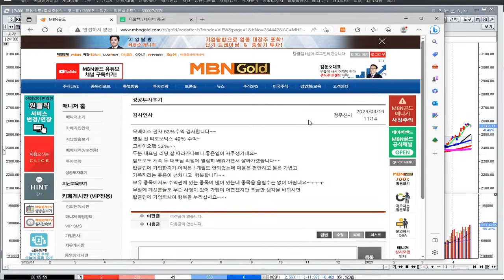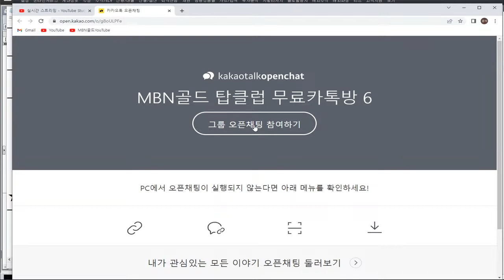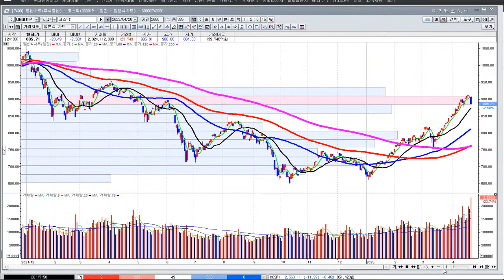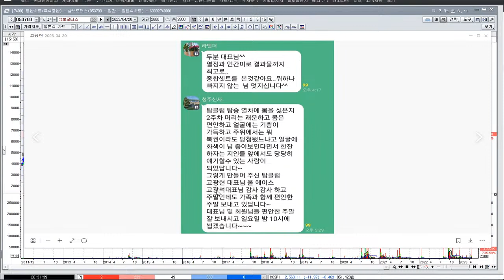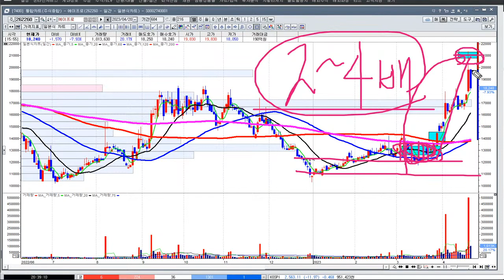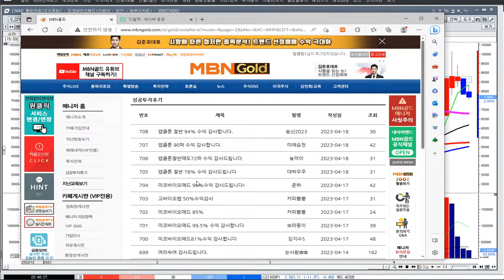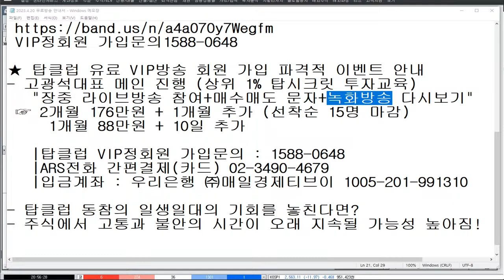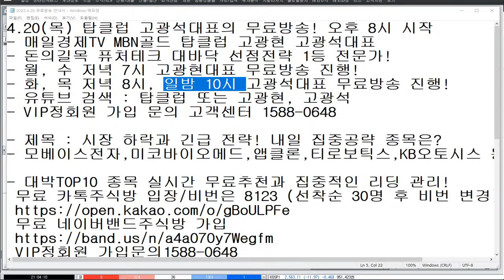[탑클럽 고광석] (4.21) 코스닥 급락 속 집중공략할 종목은? 미래를 놓치지 마라!! 미래가 내 계좌를 살려준다!!!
★ 대박TOP10종목 무료 카톡주식방에서 순차 소개

★ 유료VIP회원 가입문의 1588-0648
★ ARS전화 간편결제 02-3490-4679 (카드 전용)

▶ MBN골드 탑클럽 고광현 고광석 더 알아보기

★ 화, 목 저녁 8시, 일요일 밤 10시 탑클럽 고광석대표 공개방송 진행(아래 링크 클릭)

[매일경제 MBN골드 탑클럽 고광현대표 프로필]
. 연세대학교 졸업(신촌)
. 現)매일경제  MBN골드 탑클럽 대표 전문가
. 前)토마토투자자문 운용역
. 前)토마토TV 증권 전문가
. 前)MTN방송 증권 전문가
. 주식 증권 자격증 5종 전부 취득
. 금융투자분석사
. 투자자산운용사
. 증권투자상담사
. 파생투자상담사
. 펀드투자상담사
. 실전투자경력 30년

[매일경제 MBN골드 탑클럽 고광석대표 프로필]
. 경희대학교 졸업
. 前) S사, P사 등 증권전문가 11년 경력
. 前) 아프리카TV Apro 실전전문가
. 주식 증권 자격증 3종 취득
. 증권투자상담사
. 펀드투자상담사
. 파생상품투자상담사
. 실전투자경력 20년

★ 본 영상이나 자료에서 제공하는 모든 정보 (증권방송 포함)는 투자판단의 참고 자료이며, 투자의 최종 책임은 본 정보를 이용하시는 이용자에게 있습니다.